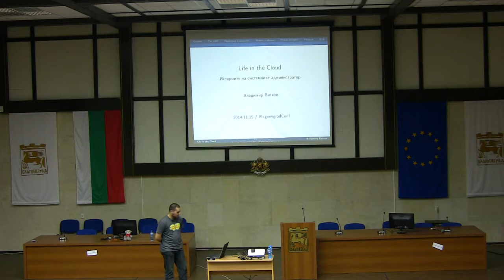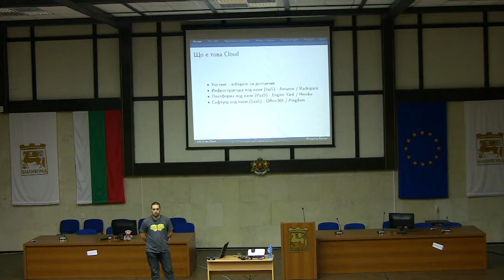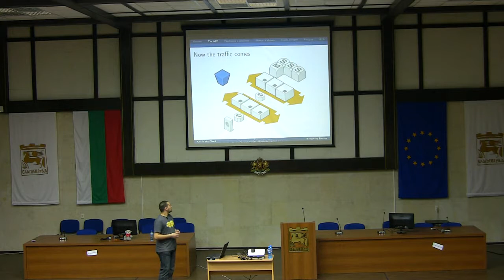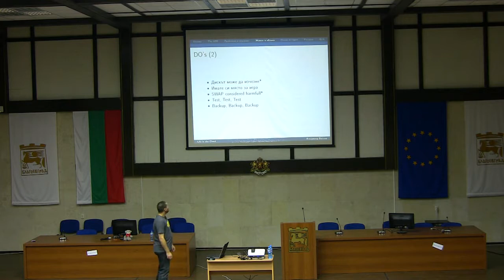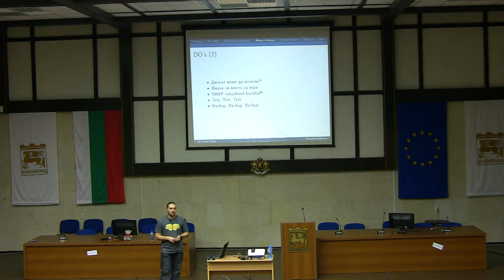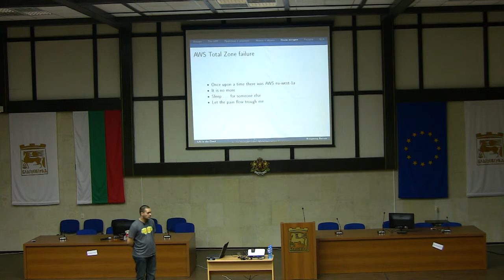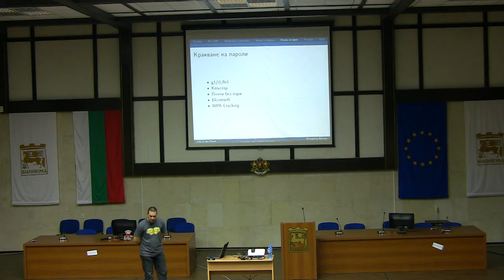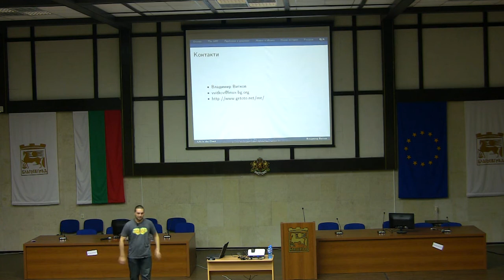06. Life in the Cloud. Stories of the System Administrator - Владимир Витков